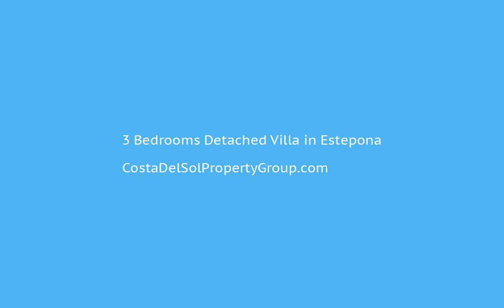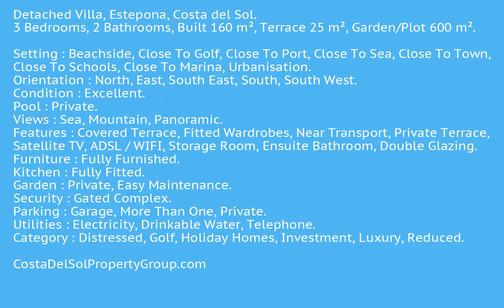3 Bedrooms Detached Villa in Estepona, Costa Del Sol FOR SALE €395,000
3 Bedrooms Detached Villa in Estepona, FOR SALE €395,000Detached Villa, Estepona, Costa del Sol.
3 Bedrooms, 2 Bathrooms, Built 160 m², Terrace 25 m², Garden/Plot 600 m².

Setting : Beachside, Close To Golf, Close To Port, Close To Sea, Close To Town, Close To Schools, Close To Marina, Urbanisation.
Orientation : North, East, South East, South, South West.
Condition : Excellent.
Pool : Private.
Views : Sea, Mountain, Panoramic.
Features : Covered Terrace, Fitted Wardrobes, Near Transport, Private Terrace, Satellite TV, ADSL / WIFI, Storage Room, Ensuite Bathroom, Double Glazing.
Furniture : Fully Furnished.
Kitchen : Fully Fitted.
Garden : Private, Easy Maintenance.
Security : Gated Complex.
Parking : Garage, More Than One, Private.
Utilities : Electricity, Drinkable Water, Telephone.
Category : Distressed, Golf, Holiday Homes, Investment, Luxury, Reduced.Covered Terrace;Fitted Wardrobes;Near Transport;Private Terrace;Satellite TVADSL/WIFI;Storage Room;Ensuite Bathroom;Double GlazingBeachside;Close To Golf;Close To Port;Close To Sea;Close To Town;Close To Schools;Close To Marina;Urbanisation To view and enquire about this property please